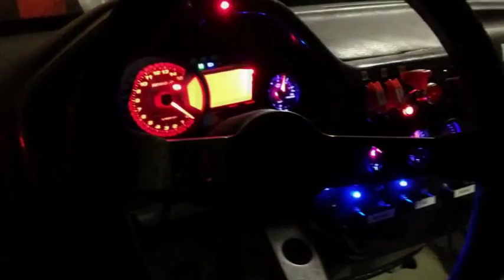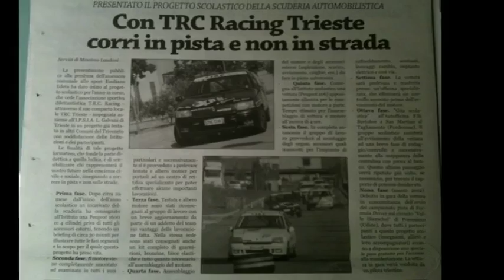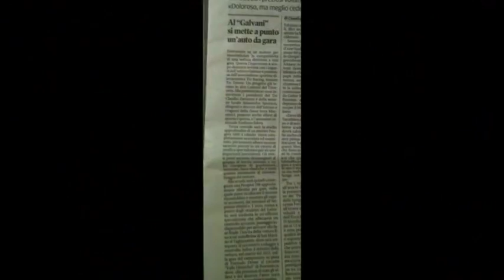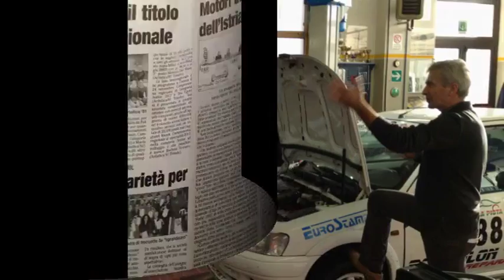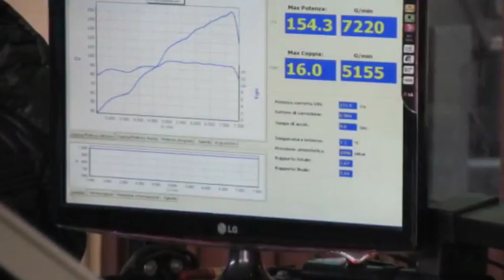T.R.C. Racing - T.R.C. Trieste - Progetto Scolastico 2012/2013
Si è concluso mercoledì 29 maggio il TERZO progetto scolastico targato TRC,  questa volta ha interessato ben 2 istituti professionale ed è durato ben 2 anni.
Sembra che ce la siamo presa comoda ma se consideriamo che nelle 2 esperienze precedenti sono state realizzate 2 vetture in configurazione SERIE mentre questa volta la vettura da realizzare era una categoria RALLY, ecco che i conti tornano. !
IPSIA  e ENAIP i due istituti di TRIESTE coinvolti rispettivamente per gli anni scolastici 2011/2012 e 2012/2013 e ovviamente presenza costante presso gli istituti dei responsabili del comparto locale TRC TRISTE.
Siamo partiti da un rottame destinato ad un'auto demolizione. oggi la vediamo gareggiare in pista vincente ed affidabile.
Lavorare fianco a fianco con gli studenti, gli insegnanti e tutto lo staff scolastico è stata per noi una immensa soddisfazione, pensiamo alle decine di mattinate e pomeriggi trascorsi insieme, alle gite scolastiche con i pullman di ragazzi presso l'officina BORTOLON che da anni ci sostiene in questa iniziativa e ai pomeriggi in pista per le fasi di collaudo.
Sono anche queste le grandi soddisfazioni che ogni giorno bisogna inseguire. e di cui la FORMULA DRIVER ha bisogno...!!
Ora è tempo di pensare al futuro per un nuovo grande progetto. scolastico!!
Saranno 5 gli istituti scolastici contemporaneamente coinvolti , il progetto sarà integrato nella nuova categoria MILLE e soprattutto nel trofeo "SPORTING", con materiale e vetture FIAT.
PADOVA, VENEZIA, TREVISO, UDINE e TRIESTE questa sarà la provenienza degli istituti e dei ragazzi, non sarà una cosa facile ma ci riusciremo. anche questa volta e soprattutto grazie alla FUNNY TEAM e alla TRC TRIESTE.
Vi invitiamo a visionare il video "fotografico" e capirete quanto impegno è stato dedicato da tutti noi a questo progetto.